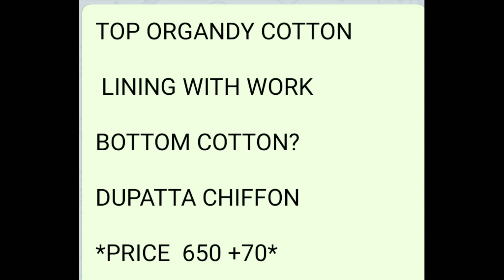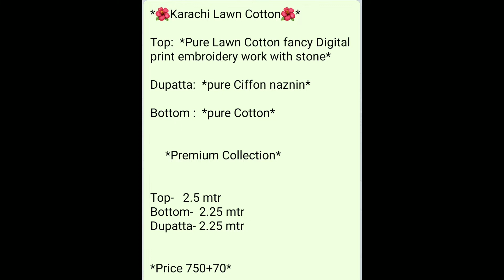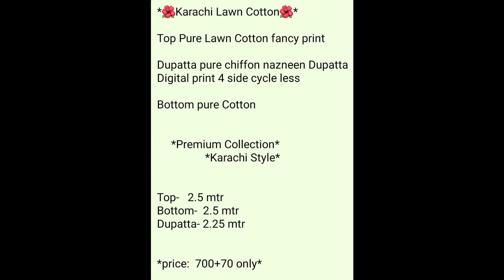Organdi Cotton,Karachi Lawn Cotton Dress materials with Prices Part 15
To Order Send Message to Watsup Number @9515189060

  Take the Screenshot Of Dress Pic Which Want to Order

  Share that pic To Watsup Number 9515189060

  No Shop it is Only Online Sales

  No Cash On Delivery Only Online Transfer

  Google Pay,Phone Phe,Paytm,Bank Transfer